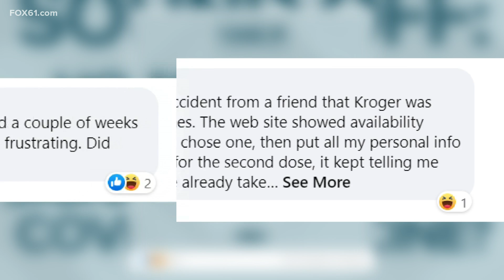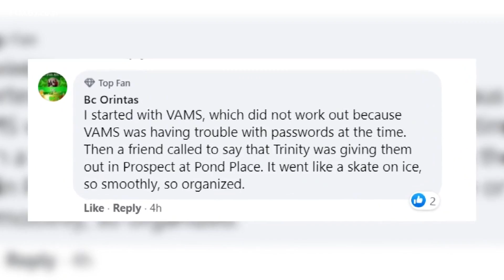Cyber expert discusses issues with COVID-19 vaccine website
Governor Lamont said more appointments will become available this week but what happens if you’re still running into technical issues online?